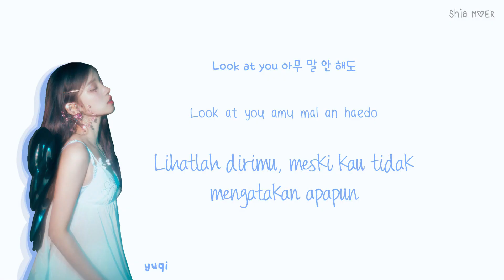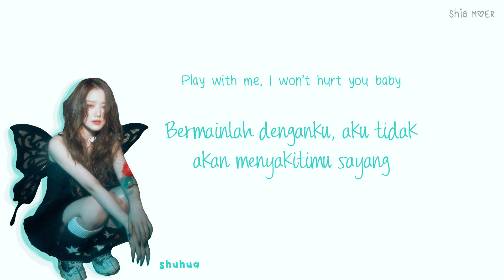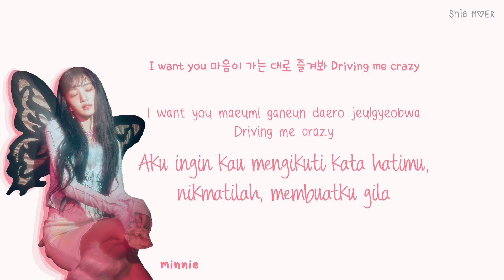(G)I-DLE ((여자)아이들) LUCID [Han/Rom/Ina] Color Coded Lyrics Lirik Terjemahan Indonesia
☆ Color ☆
Miyeon : Green
Minnie : Red
Soyeon : Magenta Purple
Yuqi : Navy Blue
Shuhua : Teal Blue